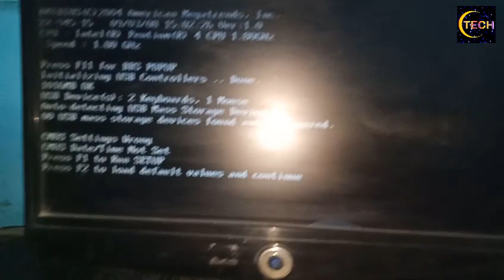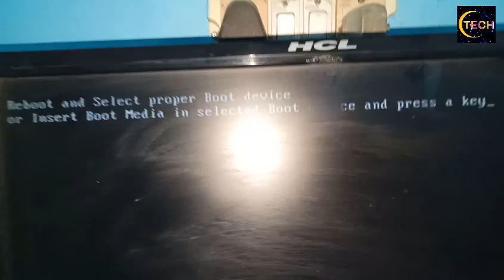Computer Turns On But No Display - Led Light On Fan Spinning - Easy Fix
Fix Motherboard display problem . Easy and free

My Other Hindi Channels:
Real Tutorial  : ✅